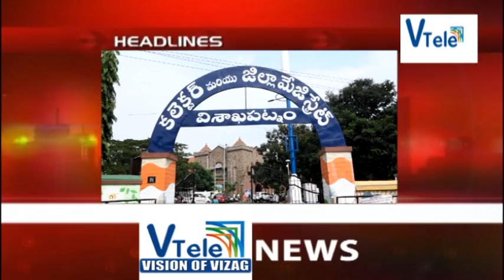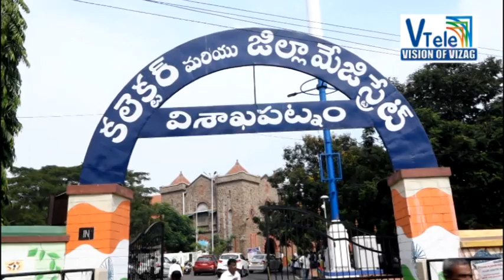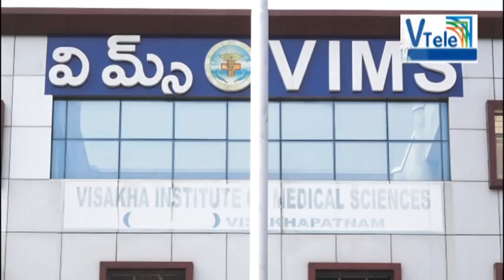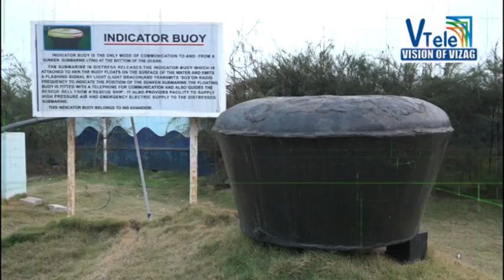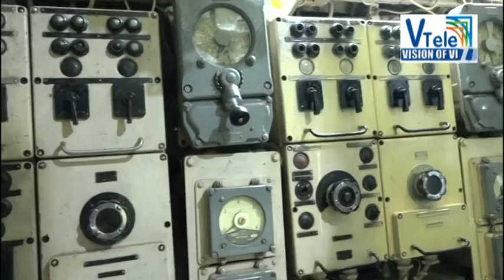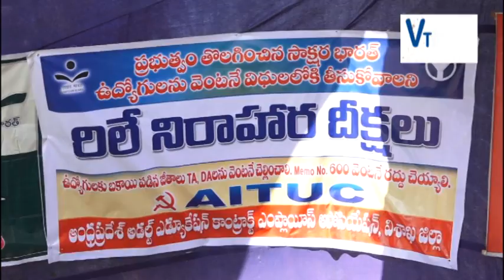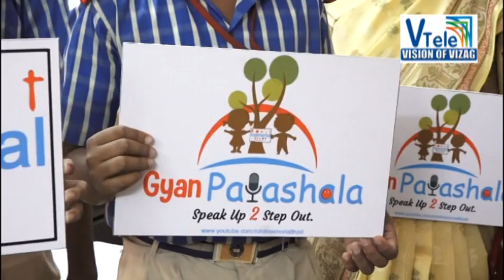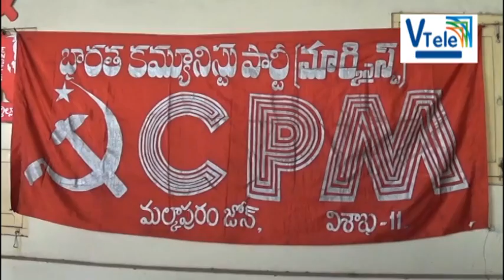V ELE NEWS 13 -02 -19